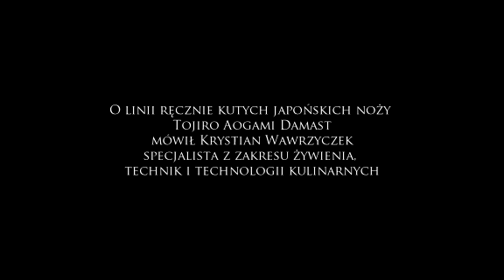Tojiro Aogami Damast ręcznie kute noże damasceńskie japan knives - Nas Troje TV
Damasceńskie, ręcznie kute japońskie noże marki Tojiro, z linii Aogami Damast, wykonano z dwóch typów stali Aogami o różnej zawartości węgla. Dzięki temu noże z tej serii są wyjątkowo ostre i twarde -- osiągają twardość aż 63 stopnie w skali Rockwella, co nadaje im rangę noży mistrzowskich. Wyjątkowo mocne, masywne noże z tej serii posiadają damasceński dziwer na połowie klingi, co sprawia, że są niezwykle urokliwe i łapią za serce. Jednostronnie ostrzone noże Tojiro Aogami Damast występują tylko w dwóch odmianach. Na serię składają się noże Deba i Yanagi Sashimi o różnych długościach ostrza. Gdy trzyma się w ręku nóż z linii Tojiro Aogami Damast, od razu wiadomo, że ma się do czynienia z prawdziwą Japonią zaklętą w ręcznie kutej stali i urokliwym drewnie HO.

Grupę Nas Troje tworzą autorski sklep i portale:
- wybór sprzętów kuchennych super znanych i cenionych producentów; sklep dla miłośników tego, co wyjątkowe
- portal dla miłośników luksusowego sprzętu AGD
- portal kulinarno-życiowy (niezależnie od tego, jak dziwnie to brzmi)